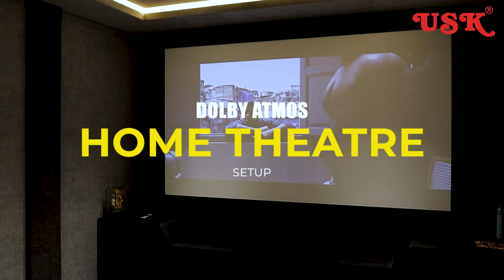Dolby Atmos Home Theatre Setup | Kef | Denon | Sony